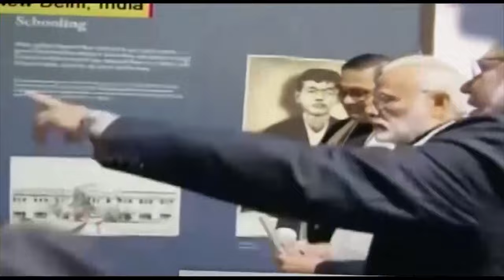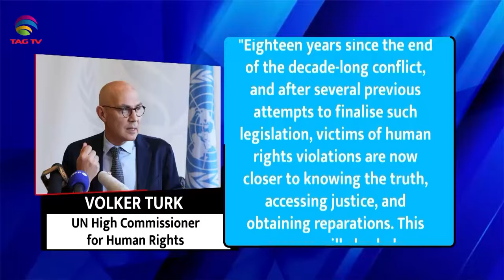SOUTH ASIAN NEWSLINE, 23 August, 2024